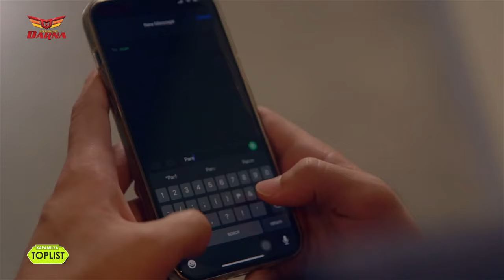20 most 'kilig' moments of Jane & Joshua that made our hearts melt in Darna | Kapamilya Toplist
20 most 'kilig' moments of Jane and Joshua that made our hearts melt in Mars Ravelo's Darna.